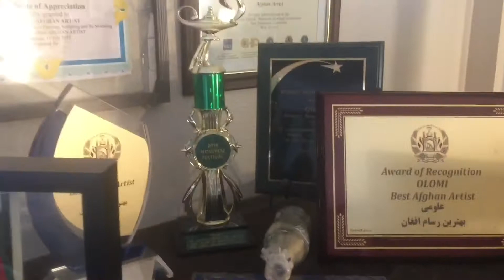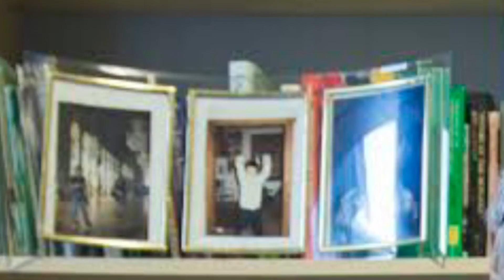Dr. Hassan Kakar “A special dedication”